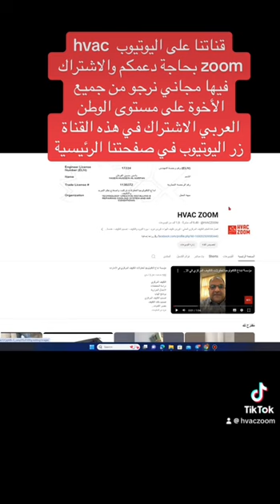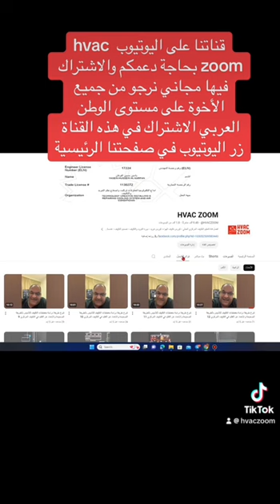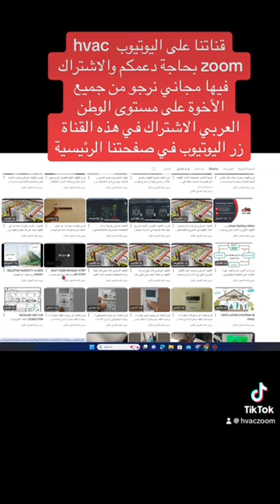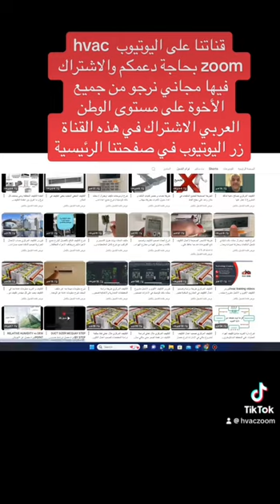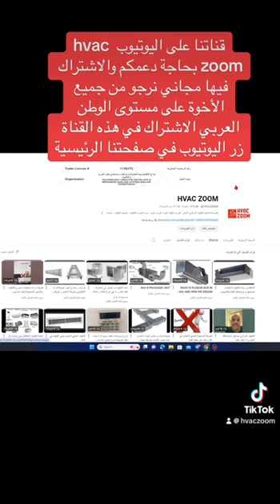افضل قناة يوتيوب لتعليم التكييف المركزي التصميمي و التنفيذي للمهندسين